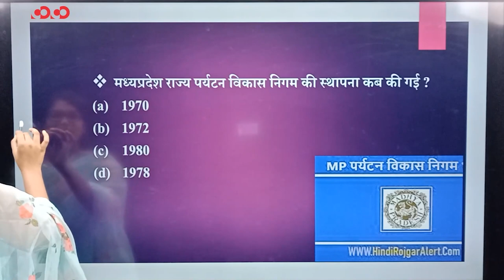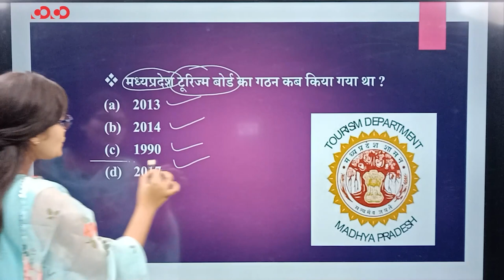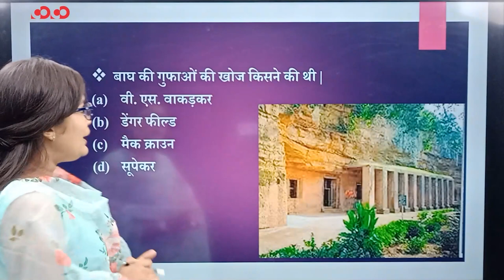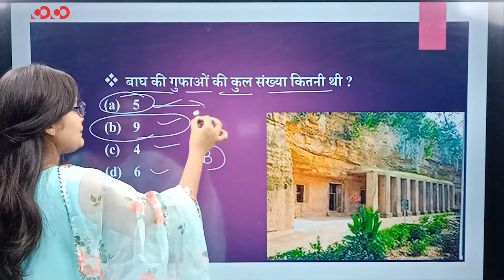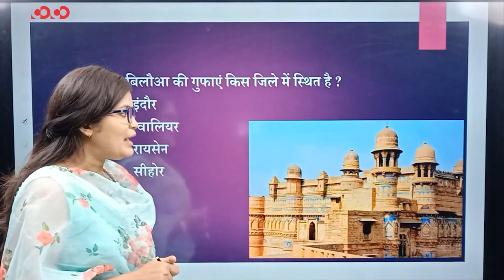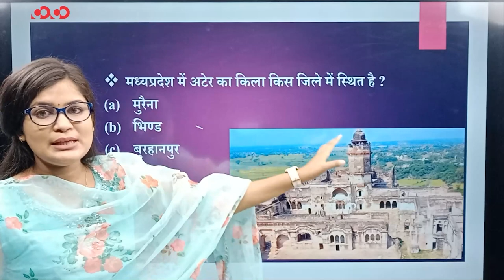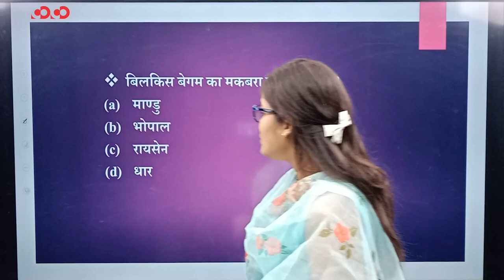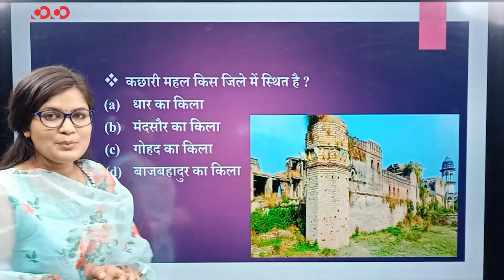MPPSC Prelims MCQs || मध्यप्रदेश में पर्यटन स्थल